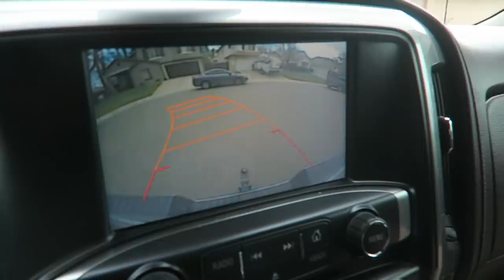Chad Mendes Guiding His Manager on a Wild Boar Hunt!!!| FINZ AND FEATHERZ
Another awesome trip up to our pig camp outta Redding Ca!! My manager was itching to get back out and get some wild game for the freezer! It's been about 8 years since our first pig hunt. Its aways a good time up at pig camp!! We still have a few weekends open for our pig hunts if anyones interested!